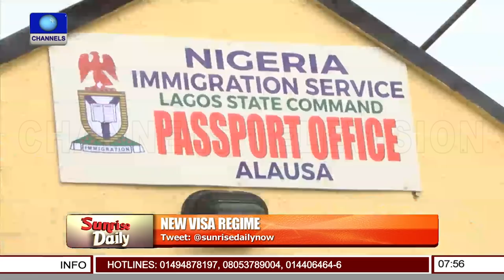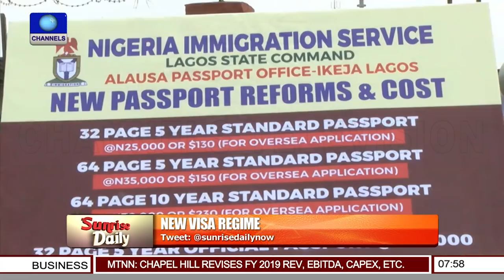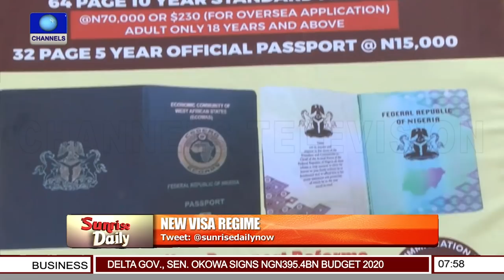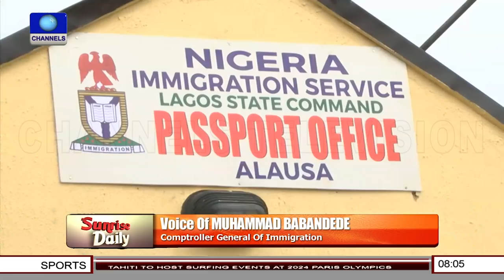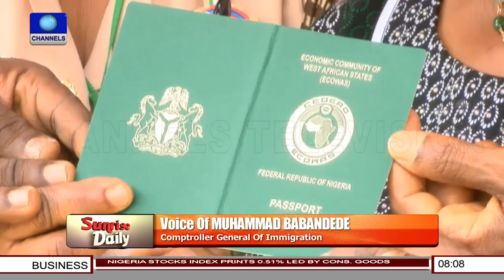The Pros And Cons Of Visa On Arrival